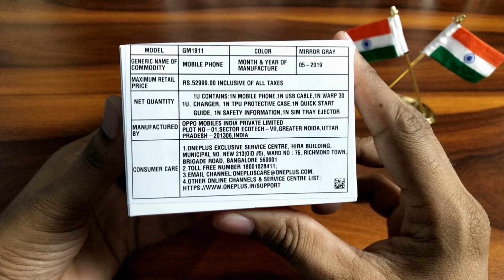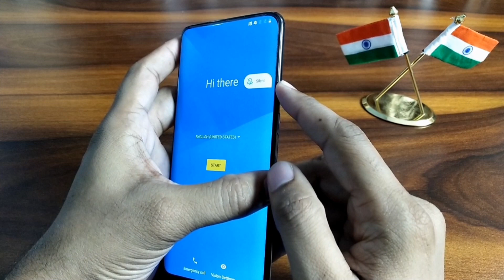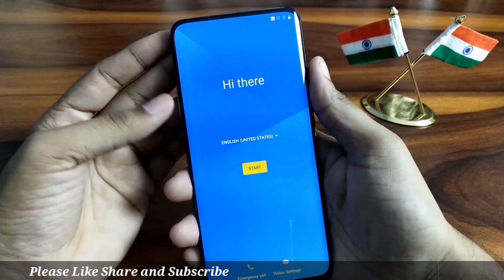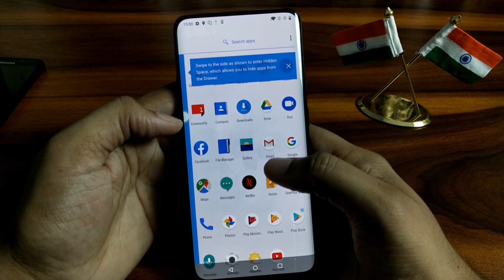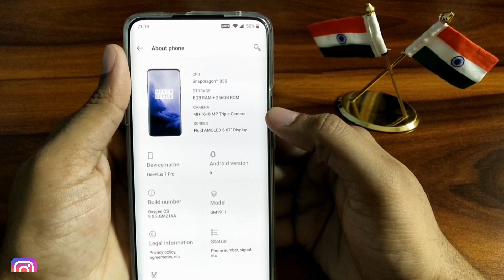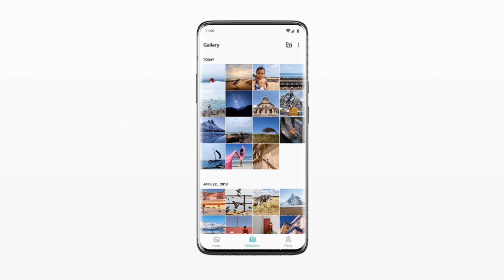One plus 7 Pro mobile unboxing and detailed review in HINDI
Hello Dosto,

One plus 7 Pro mobile detailed review and unboxing in HINDI

The OnePlus 7 Pro is an impressive device that falls in the flagship category of smartphones. It has an immersive display, which supports an awesome viewing experience. The large and sharp screen also comes with glass protection. Coming to the performance, the device features a robust configuration that makes it perfect for high-end games and top notch performance. The battery backup is also sufficient for a day's activity, featuring warp charging technology. With all the features, it is really a worthy smartphone to go for.

The OnePlus 7 Pro flaunts a 6.67-inch completely bezel-less display having a resolution of 1,440 x 3,120 pixels. The Fluid AMOLED display features a pixel density of 515 PPI, which adds sharpness to its content. It has a Corning Gorilla Glass protection, which looks after the display.

For the optics, the device features 48MP, 16MP and 8MP triple rear cameras, which may click awesome pictures. The front camera is equipped with the 16MP lens, which can assist users with very good quality selfie pictures and video calls.

The OnePlus 7 Pro comes with a Qualcomm Snapdragon 855 chip and an octa-core processor having a clock speed of 2.84GHz. It has an Adreno 640 GPU, which provides great graphics. It also has a massive 6GB RAM, which will look after gaming and multitasking.

The device comes with a Li-ion battery having a capacity of 4,000mAh. It can deliver a long time power backup and is also has a Warp charging technology, which is one of the fastest technologies for charging devices.

The OnePlus 7 Pro comes with a huge inbuilt storage, which is 128GB. It can alone meet the requirement of the users for storage. There is no external memory slot provided with this smartphone.

For the connectivity, the device comes with 4G VoLTE, Wi-Fi 802.11, b/g/n, Wi-Fi Direct, Mobile Hotspot, Bluetooth v5.0, GPS with A-GPS, Glonass, NFC, USB Type-C, etc.

About Channel: Hello Dosto,

Mera Naam “Harish Saini” Hai.

“Techhelp 4 you” Channel me Apko Sabhi type ke Tech videos Milenge.

For Example: [New Gadgets Unboxing,  New Mobile Apps Review, Laptop Tricks and Software information, Technology Tips and Tricks, How To's ]

Dosto is Channel me Aapko har Friday Aur Saturday ko Naye videos Dekhne ko Milenge.

Your 1 “Subscription” is very IMPORTANT for me.
          [ Harish Saini From New-Delhi ]

"TechHelp 4 You" "Techhelp4you" "Techhelpforyou" "TechHelp for you"

Oneplus 7 Pro mobile detailed review and unboxing in HINDI
Oneplus 7 pro display and camera review
Oneplus 7 pro sound review
Oneplus 7 pro pop up camera review
Oneplus 7 pro front camera review
Oneplus 7 pro charging review

Oneplus 7 pro Configuration and Battery review
Oneplus 7 pro Storage and Connectivity review
Oneplus 7 pro sound and speaker review
Best review of oneplus 7 pro